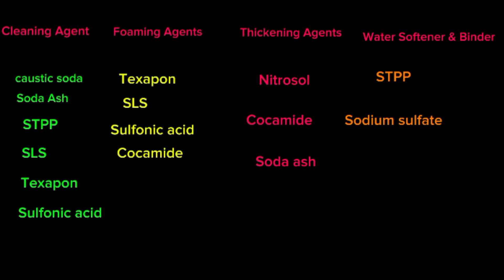Homemade Liquid Detergent Ingredients Explained And Their Roles In Soap Making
In this video, I'll dive into the ingredients that make up a powerful homemade liquid detergent. Discover the essential laundry detergent ingredients and understand each component's role in the liquid detergent making process. Whether you’re making a multipurpose liquid detergent or simply want an effective homemade liquid detergent, I’ll cover everything you need to know.

I’ll break down how ingredients like caustic soda and soda ash help create a strong cleaning base, while STPP (Sodium Tripolyphosphate) enhances stain removal. You’ll also learn how SLS (Sodium Lauryl Sulfate), Texapon, and sulfonic acid contribute to foaming and grease removal. For texture and thickness, we’ll look at additives like nitrosol and cocamide. To ensure stability and preservation, we’ll discuss the roles of sodium sulfate, sodium benzoate, and glycerin. Finally, a touch of fragrance gives your homemade liquid detergent a pleasant scent, making laundry a little more enjoyable.

Follow along as we explain each ingredient's purpose and go through an easy step of making liquid detergent that’s effective, affordable, and customizable for your needs.

Soap making and other DIY projects shown on  UdusOrganicDIY involve the use of potentially hazardous materials and tools. Please follow all safety guidelines and take necessary precautions, including wearing protective gear such as gloves, goggles, and long sleeves. Always work in a well-ventilated area, and keep a first aid kit nearby in case of accidents.

When handling lye, essential oils, or other chemicals, exercise extreme caution as they can cause skin irritation, burns, or allergic reactions. Always add lye to water, never water to lye, to prevent dangerous splashes. Keep all ingredients and finished products out of reach of children and pets.

This channel does not guarantee any specific results and is not responsible for any adverse reactions or outcomes that may occur from following the instructions or using the products. Always perform a patch test before using any homemade skincare products, especially if you have allergies, sensitive skin, or other health conditions.

The content is not intended to replace professional advice or treatments. If you have any medical concerns, please seek the guidance of a qualified healthcare provider.